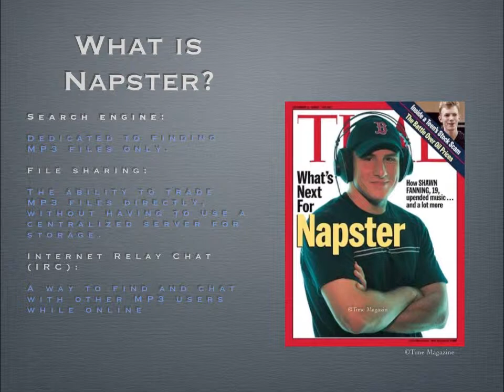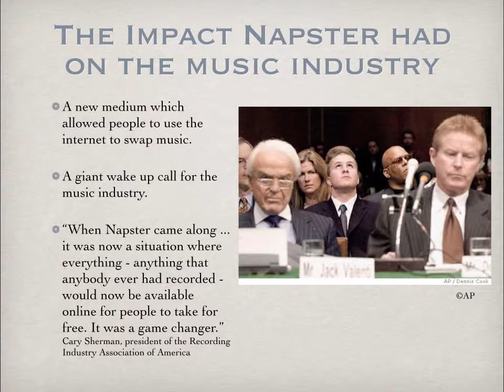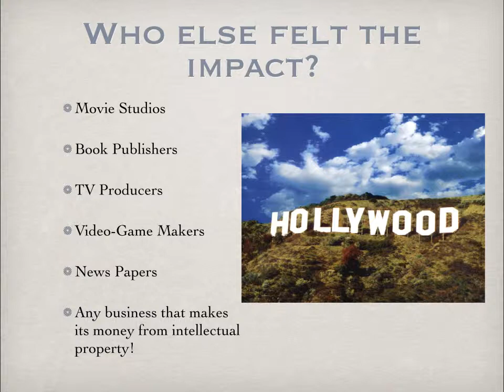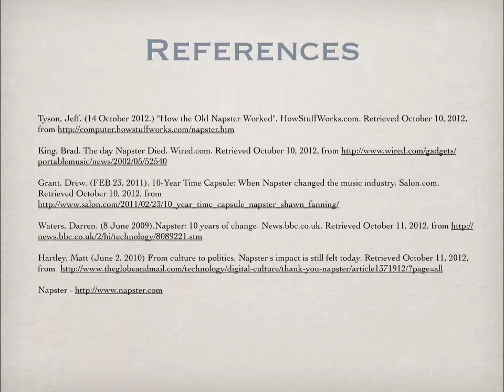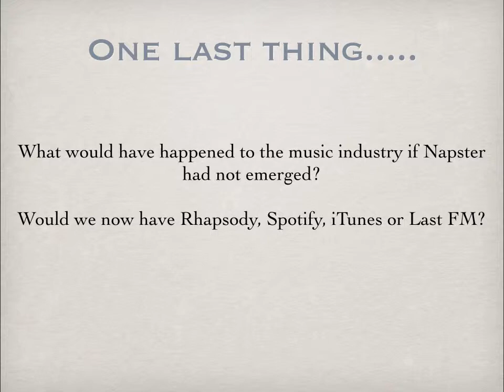Randomness in Random-Land Podcast - Popular Culture and Media Technology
This is a presentation I made for Popular Culture about Napster.

No part of this website or any of its contents may be reproduced, copied, modified or adapted, without the prior written consent of the author